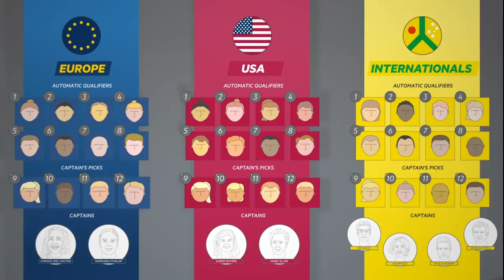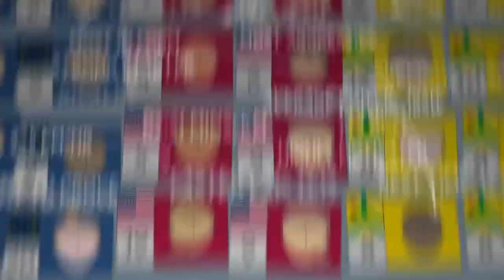Everything you need to know about the Collins Cup | Eurosport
Ahead of the 2022 Collins Cup, which is exclusively live on Eurosport, Discovery+ & GCN+ on August 20th, here's a look at the triathlon event's origins.